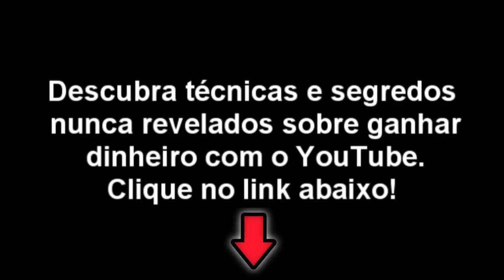Cavando um poço (cacimba) PRA MORRER DE RIR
Desgraça de buraco fedorento
Enquanto o patrão toma uma pinga,o fiel funcionário trabalha duro para fazer um poço, ...